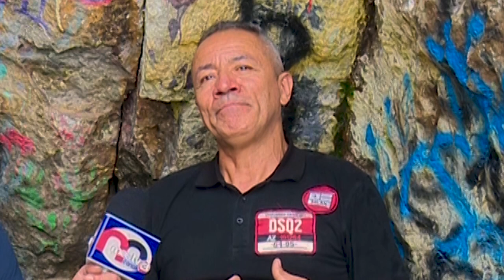MÁS DE LO NUESTRO CACHIPAY SEC.2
Conoce lugares maravillosos en Más de lo Nuestro.